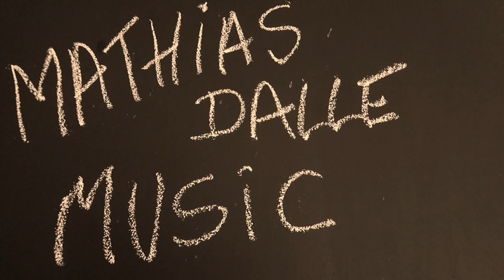Guitariste acoustique, fais tu cette erreur ?